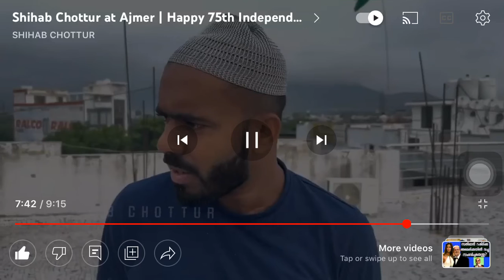Shihab chotoor Hindi Translate